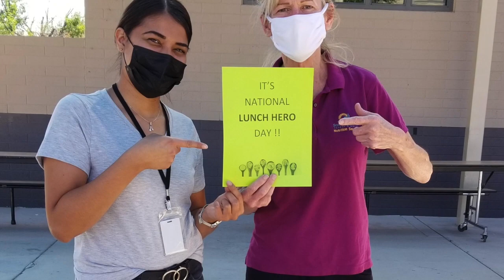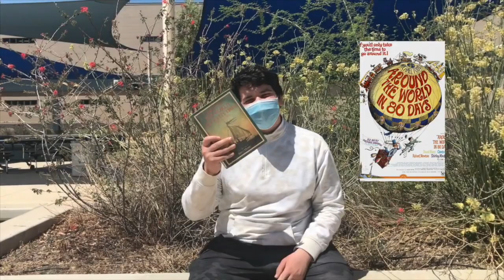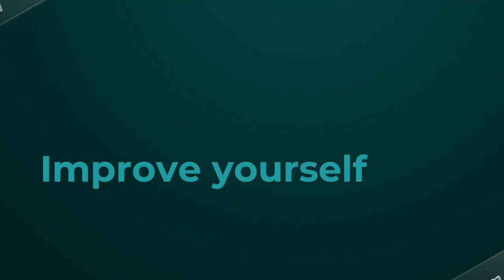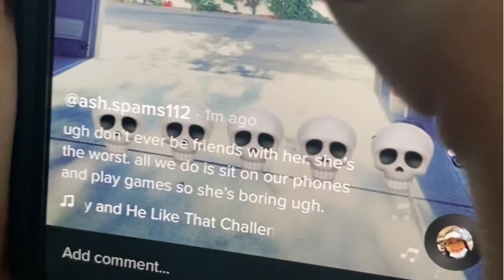INN 5 11 2021 HD 720p